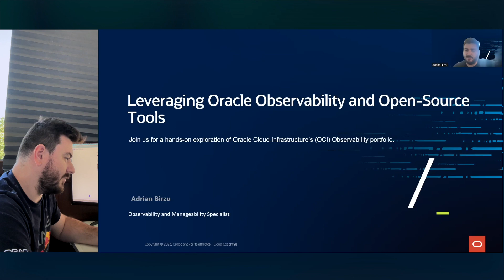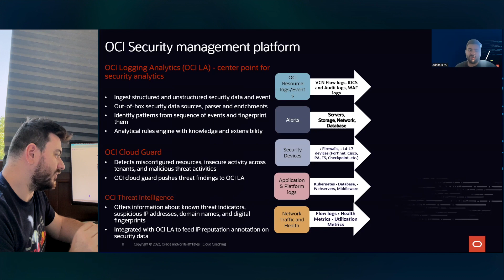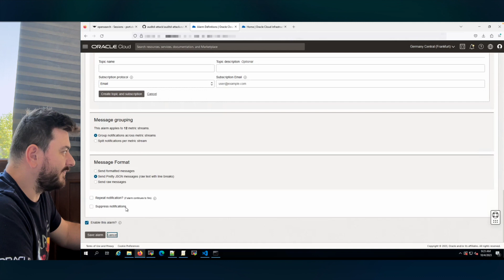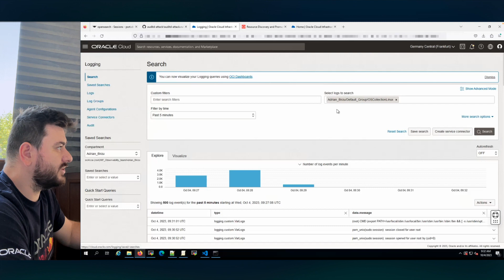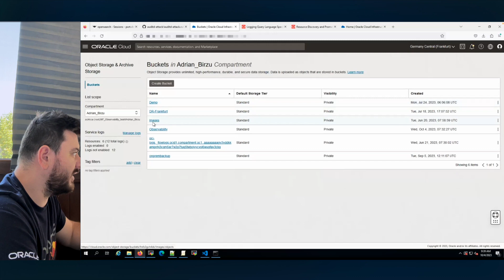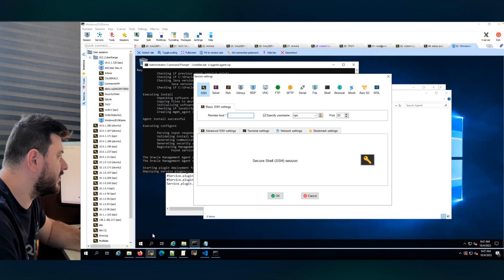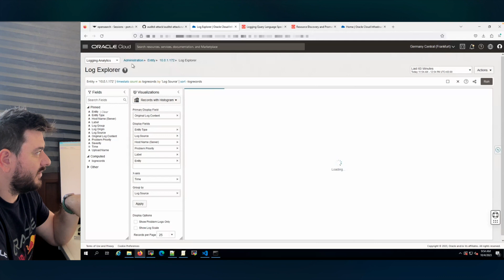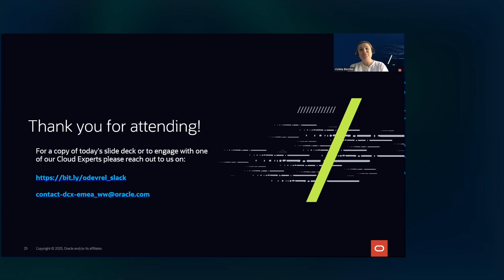Cloud Coaching - Leveraging Oracle Observability and Open-Source Tools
Join us for a hands-on exploration of Oracle Cloud Infrastructure’s (OCI) Observability portfolio.

Presented by Adrian Birzu, Observability and Manageability Specialist

Note: This is a recording of the live event from October 5th. Screens and flows may have changed.